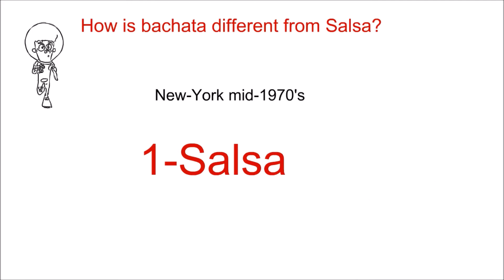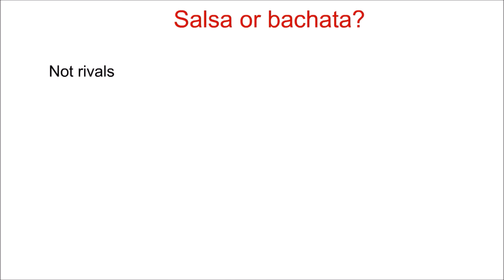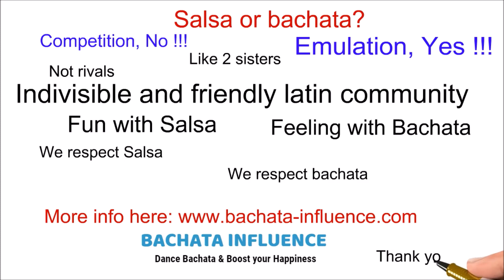How is BACHATA different than SALSA? 🔥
‌🔥 Download your 100 bachata steps here:🔞👇
💣Learn BACHATA & Dance Your Way to Fun & Excitement. From beginner to advanced (Ps:13h of workshops in HD +2 Ebook offered). Ps: Limited offer.

▬▬▬▬▬ MY MISSION IS SIMPLE ▬▬▬▬▬▬▬▬
To make you progress in Bachata while having fun.
Whatever your level: beginner, intermediate, advanced…
Whatever your current challenges in Bachata: steps, learning process, musicality, social dancing, style, fear or lack of confidence, not enough practice…
Because, learning Bachata will open you doors: make friends, healthy body & mind, seduction, community, passion…

▬▬YOU HAVE THE RIGHT TO GET THE NEXT LEVEL IN BACHATA▬▬▬
I went from shy to "shine" and i tell you all in the programs. I show you a way which has worked for me & my students to have a significant experience on the Dancefloor & in your Life. Invest on your Bachata Dance. Welcome to Bachata Influence Academy!

Hi, I am Mohamed. I have been in passion for dancing & Teaching Bachata for 10 years. This academy is the place to learn & develop your technique of dancing. Learn how to follow & Lead different styles of Bachata to enjoy on the dance floor. I also care about your mindset to feel good along your learning process. Embrace the journey, I take care of the rest...

▬▬▬▬▬ FURTHER RESOURCES ▬▬▬▬▬▬▬▬
Discover plenty of concrete advices to learn or progress in the bachata dance.

▬▬▬▬▬ VIDEO INFO ▬▬▬▬▬▬▬▬
This video is a full class of bachata for beginner dancer. This video is a tutorial of bachata to learn how to dance bachata and to learn the basics of bachata. It is about footwork which is the first step in learning bachata. At the end of the class, you will know the counting in bachata.

Bachata vs Salsa: like 2 sisters?

Salsa and Bachata are the most popular Latin dance in the world. If we can consider salsa as the queen, bachata has become more and more popular since the 2000’s. Some prefer salsa, some prefer bachata, some are open-minded and get the benefits of both dances, type of music and emotions. In this article, you are going to discover how is bachata different from salsa.